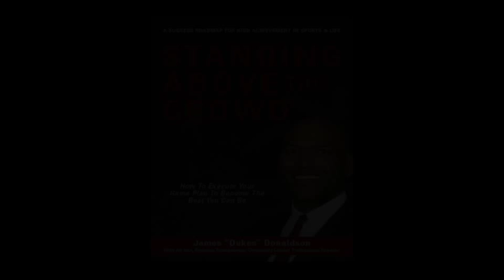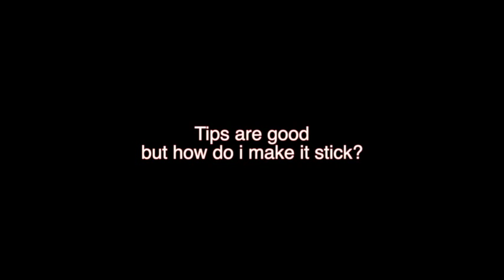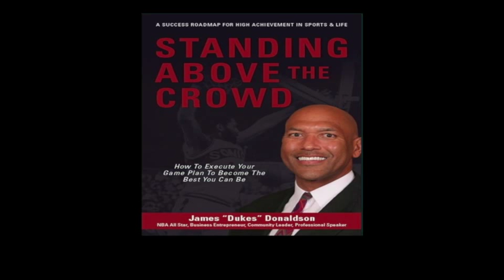James Donaldson - Standing Above The Crowd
Standing at seven foot, two inches tall, James Donaldson stands above the crowd in more ways than physical stature. His stories about making the right choices, overcoming fear and self doubt, and staying resilient and goal focused in the face of tough challenges routinely bring audiences to their feet. From business executives to youth groups to guests at major industry conferences walk away standing taller, thinking more boldly, and believing in unlimited possibilities that they can make happen in their lives and work.

Donaldson is no stranger to overcoming obstacles. Most people would be surprised to learn that he didn't start playing basketball until he was a junior in high school. His late start in the sport didn't stop him from becoming top player for Washington State University (79) and earning a place among NBA All Stars in 1988. His professional basketball career included playing time with the Seattle Supersonics, San Diego/L.A Clippers, Dallas Mavericks, New York Knicks, and Utah Jazz. He also played for several teams in Spain, Italy, and Greece and toured with the Harlem Globetrotters. His dedication to excellence and discipline to practice served to set him apart and earned him a place in the Pac-10 Sports Hall of Fame and the WSU Athletic Hall of Fame. In 2010, Donaldson was elected as a board member for the NBA Retired Players Association. Watch James Donaldson